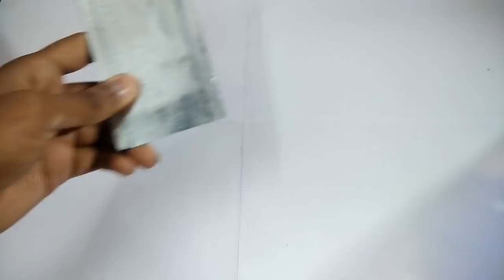How to make a electric train engine at home | using dc motor | wap 4 locomotive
How to make Amazing train Engine (wap 4) this is a scale model of Indian Railways and made using steel sheets and DC motor.

Materials- steel washer,steel sheets,super glue,m seal etc.

title-How to make a electric train engine at home |using dc motor | wap 4 locomotive | miniature vehicle india
wap 4 model locomotive

ABOUT OF WAP 4 LOCOMOTIVE--
WAP - 4 is a common electric locomotive used in India.
The locomotive was developed after a previous class WAP-1 was found inadequate to haul the longer, heavier express trains (24-26 coaches) that were becoming the mainstay of the Indian Railways network. It was introduced in 1994, with a similar bodyshell to the WAP-1 class, but with Hitachi traction motors.Electricals are traditional DC loco type tap changers, driving 6 traction motors arranged in Co-Co fashion. This locomotive has proved to be highly successful, with over 750 units in service. Newer examples have been fitted with Microprocessor Controlled diagnostics, Static Converter units (instead of arnos) and roof mounted Dynamic (Rheostatic) Brakes.The locomotive can be seen in service across the electrified network of Indian Railways and is homed at 14 sheds (depots). The last locomotive produced by the Chittaranjan Locomotive Works (CLW) was numbered 25051 in December 2015 and production of this locomotive has been stopped

MINIATURE VEHICLE INDIA